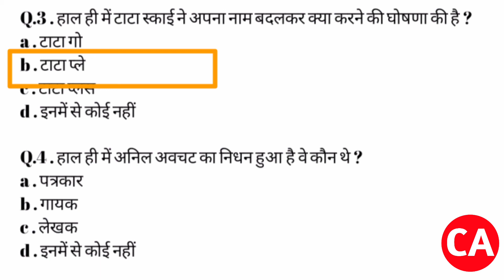30 January 2022 करेंट अफेयर्स 2022 today today's current affairs next exam next exam current affairs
January करेंट अफेयर्स 2022 today today's current affairs next exam next exam current affairs

Daily Current Affairs pdf download free click kijie

 today's current affairs next exam ।। next exam current affairs today ।

current affairs next exam today

today's current affairs next exam

crent affeyrs today

indresh rc current affairs today

indresh rc current affairs

indresh rc current affairs july 2021

indresh rc current affairs july 2022
  indresh rc current affairs quiz

indresh rc current affairs pdf

next exam indresh rc current affairs

indresh rc monthly current affairs

current affairs 2021 indresh rc
current affairs 2022 indresh rc
next exam

Location :-
India

Daily current affairs questionsl